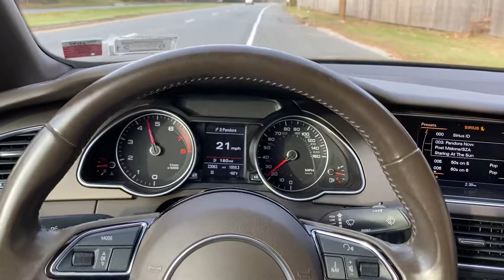2015 Audi A5 Cabriolet 0-60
0-60 Launch